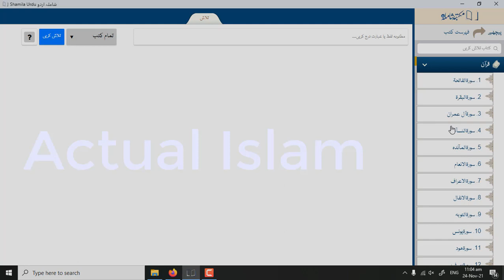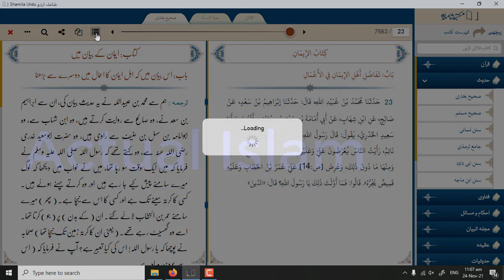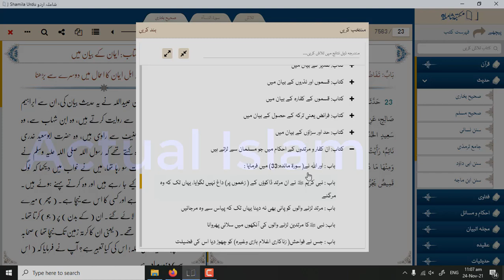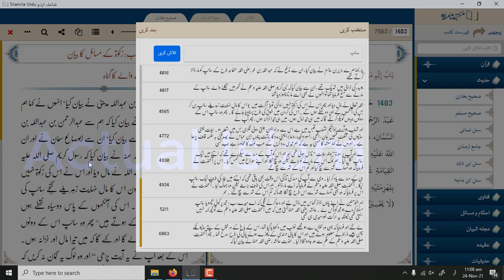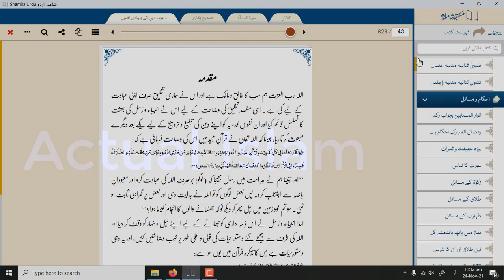shamila urdu ka tarruf - introduction to makatba shamila urdu - ocean of knowledge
Maktba Shamila urdu is a software that is available on android,IOS and Desktop. The software contsists of plenty of islamic books. islamic urdu books and islamic arabic books are available on shamila urdu.
It also contains Quran with different tafseer and Translation(Tarjuma).
1. Quran Majeed
2.Sahih Bukhari
3.Sahih Muslim
4. Sunan Abu Dawood
5. Sunan Tirmizi
6. Sunan Ibn e Majah
8. Sunan Nisai
Matkaba Shamila Urdu is the best islamic software.